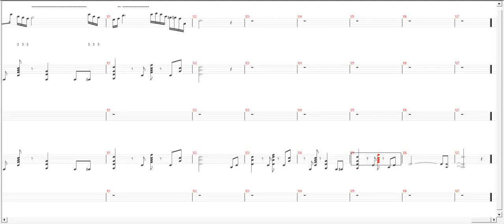Brave New Whirl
This is the 100th video I've posted to YouTube. My first video was posted on  May 19, 2013.

Check out another of my tunes, Just a Simple Tax Farmer , to hear some of this same material in another setting...